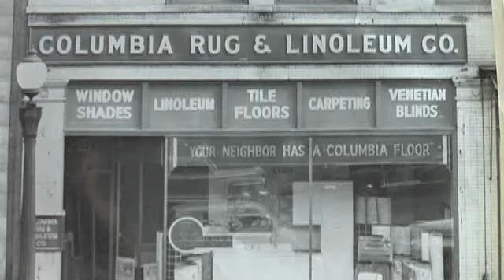COLRUG 813 301